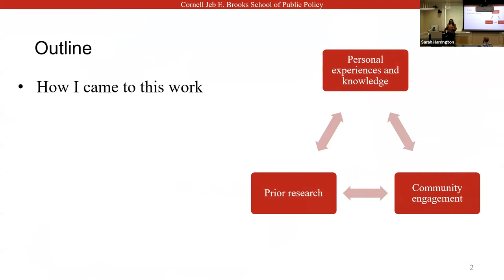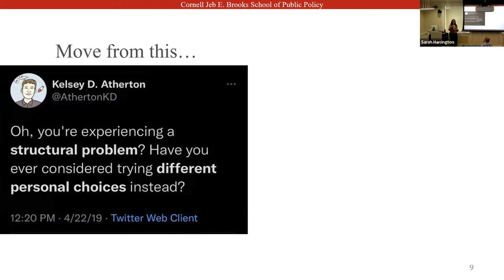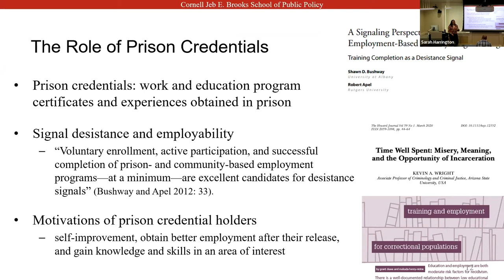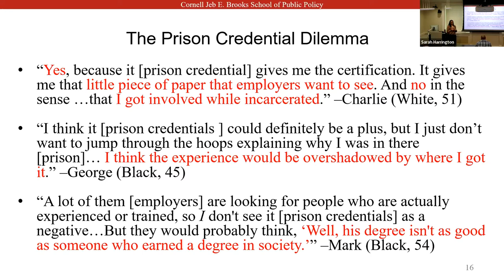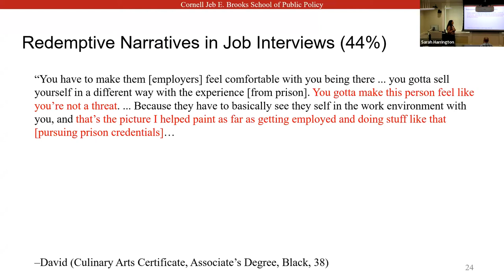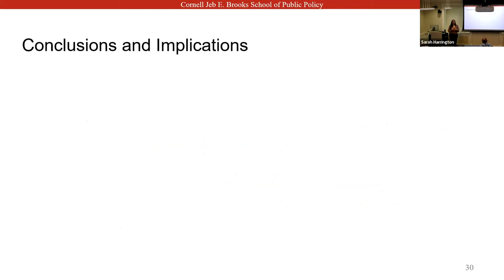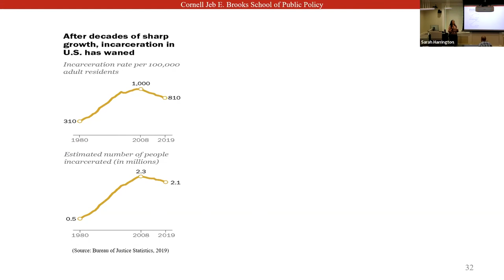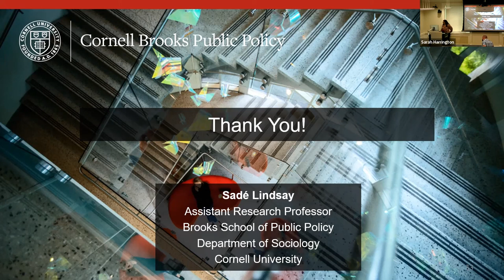Sadé Lindsay - The Prison Credential Dilemma: How Formerly Incarcerated Men Find Work After Prison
The talk is part of the Talks at Twelve series.

Although employment is central to successful prison reentry, formerly incarcerated people, especially Black men, often struggle to find work because of discrimination and low levels of education. Prison credentials are proposed as one solution to alleviate these challenges. Yet, evidence regarding their efficacy has been mixed for nearly half a century. This talk draws on the lived experiences of 50 formerly incarcerated men to understand why prison credentials often fall short of improving their job prospects and to highlight the innovative strategies they subsequently use to navigate the labor market and find quality work of interest. The talk will conclude by identifying the major implications and future directions for research, policies, and practices aiming to improve the reentry process and alleviate social and economic inequalities.

Sadé Lindsay is a sociologist by training whose research interests lie at the intersection of criminal justice, punishment, racial inequality, and public policy. She examines how race impacts responses to deviance and crime, gendered experiences of incarceration, prisoner reentry and post-release employment, and how drug policy shapes substance use. Her scholarship has received numerous awards and been funded by the National Science Foundation, the National Institute of Justice, the Horowitz Foundation for Social Policy, the American Society of Criminology, among other organizations.